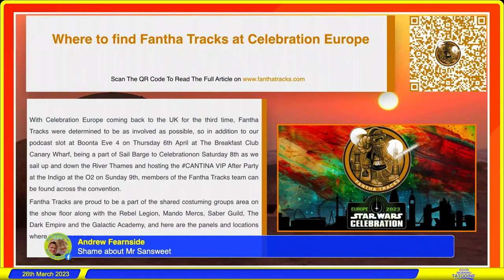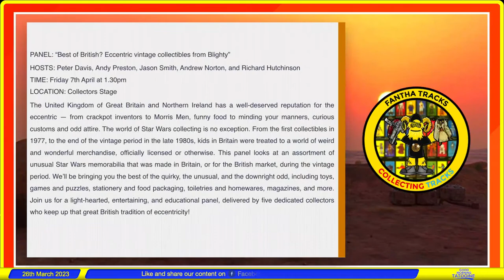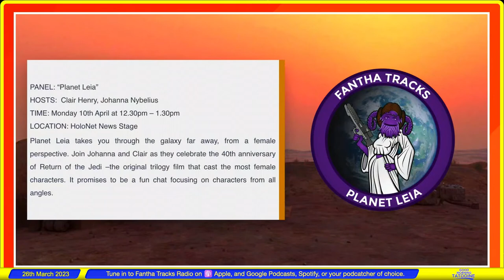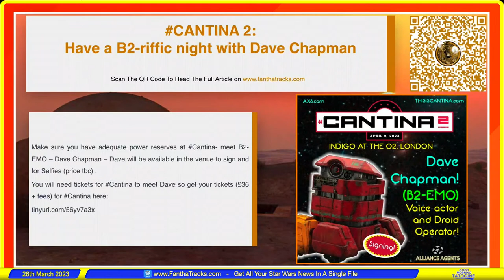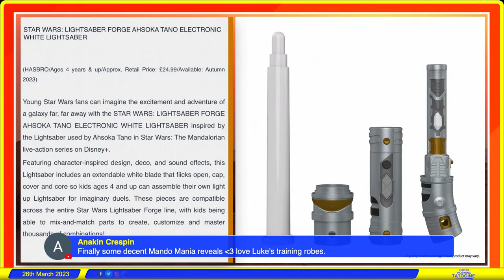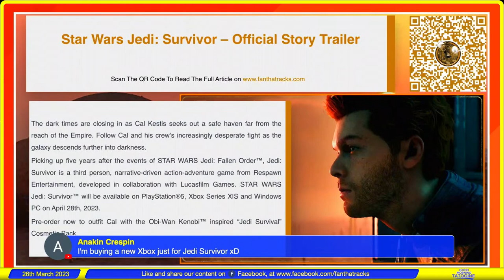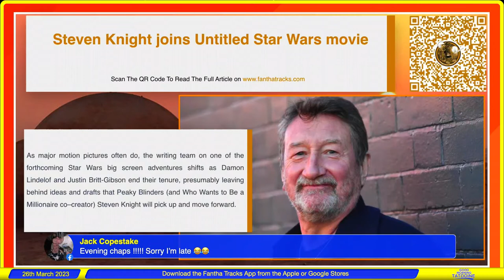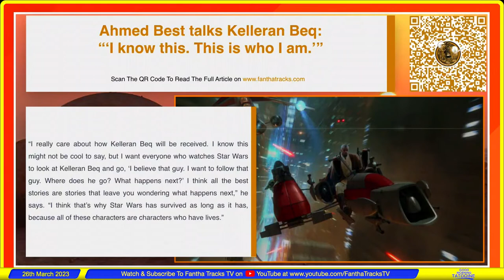Your Weekly Star Wars News Recap For 26th March 2023 - Good Morning Tatooine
Join Brian Cameron and Mark Newbold on Good Morning Tatooine to discuss this weeks Star Wars news.

In the final show before Star Wars Celebration we discuss all the latest announcements for the main show as well as Boonta Eve and Cantina2 as we gear up for the Star Wars fan gathering of the year.

We talk about the the latest Mando Mania products, as well as Denuo Novo’s Cassian Andor jacket.

We check out the story trailer for Jedi: Survivor, and chew over the latest film and TV rumours.  We celebrate the three Andor Bafta nominations, and Ahmed Best returning to Star Wars live action.

Before we end the show with a discussion on this past week’s episode of The Mandalorian.

Be a part of the show by leaving your thoughts, comments, and opinions on Facebook, and in the chat on YouTube.

Hosted By: Brian Cameron
Guest: Mark Newbold

All of the news discussed on the show can be found and below

Where to find Fantha Tracks at Star Wars Celebration Europe

Star Wars Celebration Europe: Heroes & Villains bring range to the UK

OneGalaxyOneGoal at Celebration Europe: Support Make-a-Wish with the Galaxy United

Denuo Novo: Rogue One Cassian Andor Jacket Costume Accessory pre-order

Mando Mania Week 4: Hasbro, Gentle Giant, LEGO and more

Star Power: Have The Daniels directed an episode of Skeleton Crew?

Star Wars: Andor picks up three BAFTA TV nominations

Ahmed Best talks Kelleran Beq: “‘I know this. This is who I am.’”